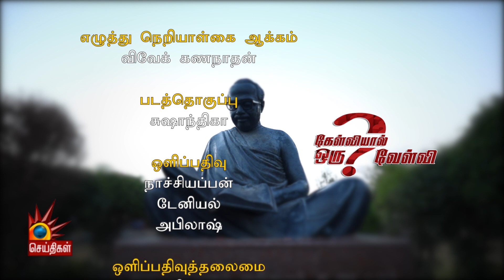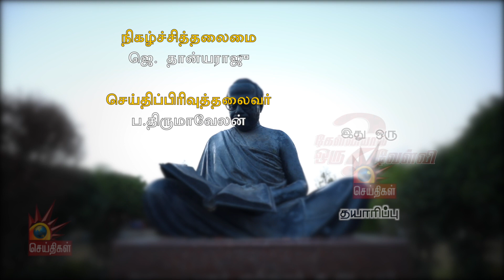நீட் கல்வி நமக்குத் தேவையில்லை... - மயில்சாமி அண்ணாதுரை | NEET | Mayilsamy Annadurai | ISRO